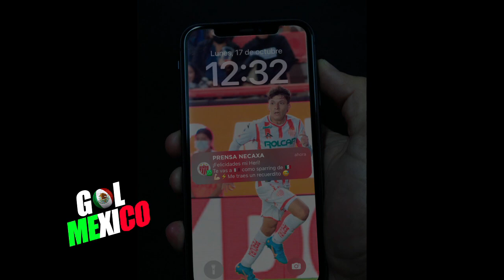PRENSA HONDUREÑA SORPRENDIDA POR EL PODERIO DEL FUTBOL MEXICANO TARS PARTIDO DEL AMERICA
puebla vs america,futbol,liga mx,america,prensa hondureña,cruz azul gol,prensa centroamericana,mexico,futbol mexicano,hondureños hablan de méxico,liga mx bbva en vivo,rayados,tigres uanl,cruz azul,chivas,prensa hondureña habla de méxico,puebla vs america puebla vs america 1-2,puebla vs america en vivo,concachampions,tigres,puebla vs america 1-2 2022,bombos concachampions,puebla vs america gritaméxico 2022,amlo ebrard🔔🔔 𝗔𝗰𝘁𝗶𝘃𝗮 𝗹𝗮 𝗖𝗮𝗺𝗽𝗮𝗻𝗶𝘁𝗮 !! 𝗮𝗽𝗼𝘆𝗮 𝗮 𝗡𝘂𝗲𝘀𝘁𝗿𝗮 𝗦𝗲𝗹𝗲𝗰𝗰𝗶ó𝗻 !!